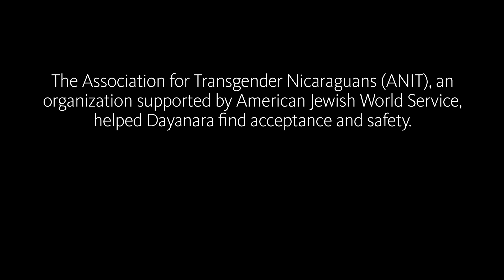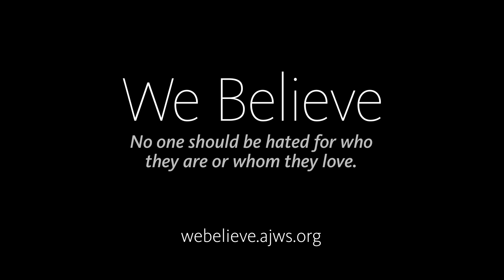Dayanara's Story: Promoting the Dignity of Transgender People in Nicaragua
In Nicaragua, four out of five transgender citizens report that they experience violence. One of them is Dayanara, a transgender woman who suffered years of discrimination from her classmates and family. With help from the Association for Transgender Nicaraguans (ANIT), an organization supported by American Jewish World Service, Dayanara found acceptance and safety and turned her life around.